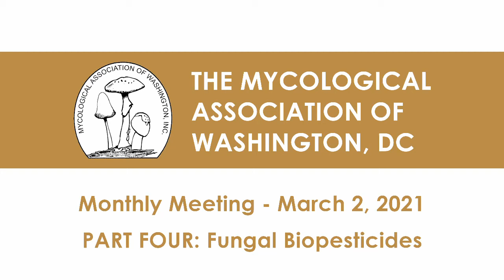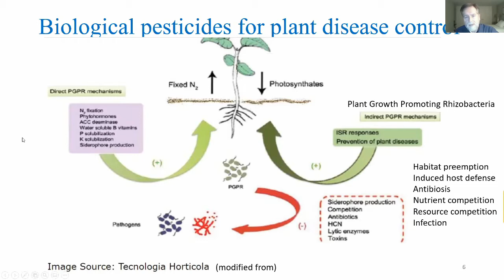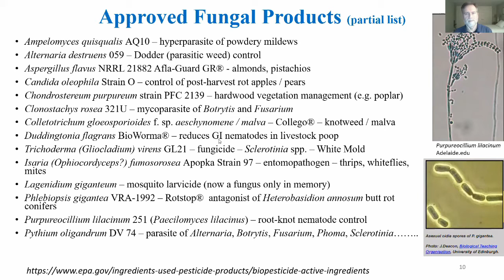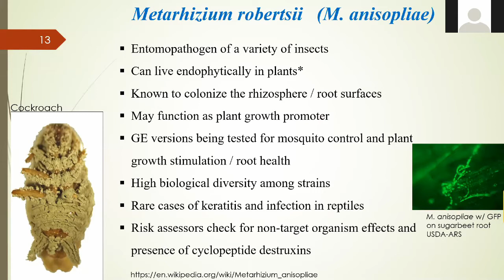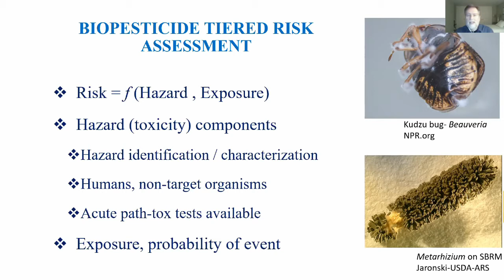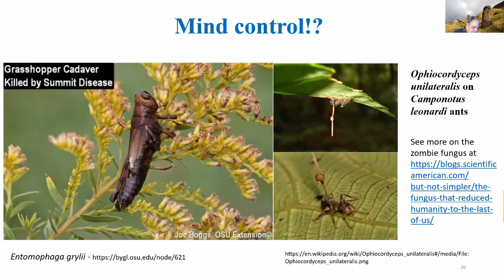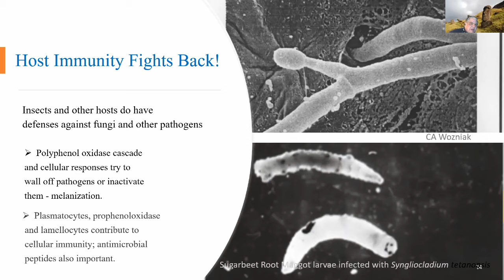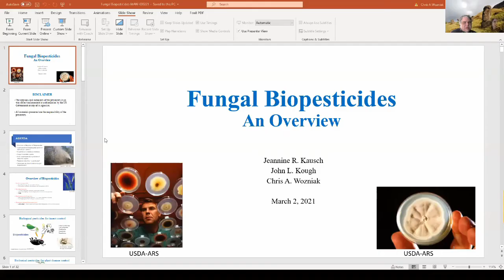Fungal Pesticides (MAWDC 3/2/21)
Jeannine Kausch, John Kough, and Chris Wosniak give an overview of the uses, mechanisms, and regulation of fungi that are used as pesticides.

This is part 4 of 4 of MAW's March 2021 monthly meeting.